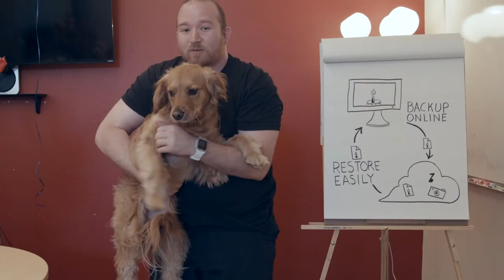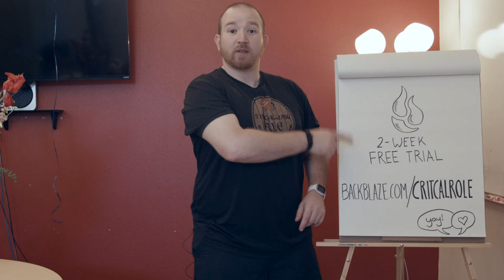Backblaze and Critical Role - Episode 6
Backblaze is sponsoring Critical Role on Geek and Sundry and here's our sixth half-time video!